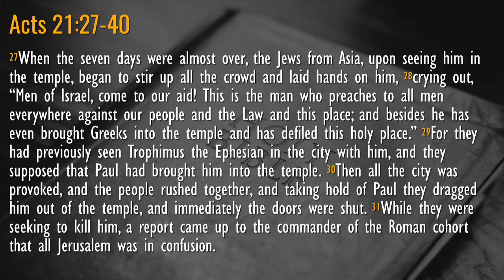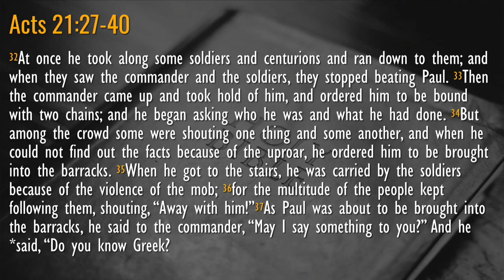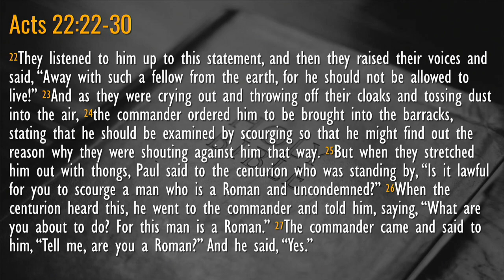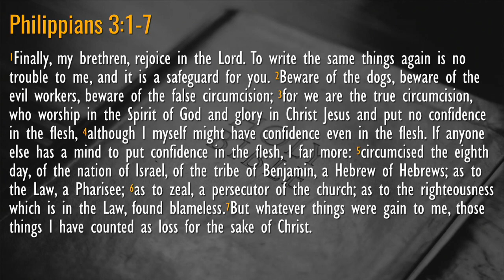Sermon #02. “Who Is Paul? Early Life and Times” Part I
We transitioned into this new series last week by introducing Timothy—the recipient of the first letter. Now, we are going to look at the human author of these divinely inspired epistles. Without question Jesus is the most important person who ever lived and He is also the most important person in Christianity. Because of the impact of his missionary journeys and due to the letters that he wrote, Paul is the next most important person in the importance of Christianity and the world.
In Acts, we find Luke writing about Paul. In Philippians we hear Paul speaking autobiographically. In the first, we see the painting of the man by an artist; in the second, we see the self portrait of the subject himself. The result is a composite of the early life of Paul.

Acts 21:27-40; 22:22-30; Philippians 3:1-7